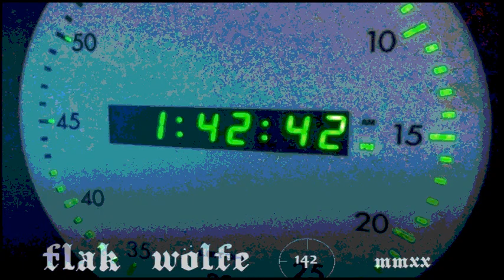wind him up, saga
from the album 'worlds apart'
edits byflak wolfe 142